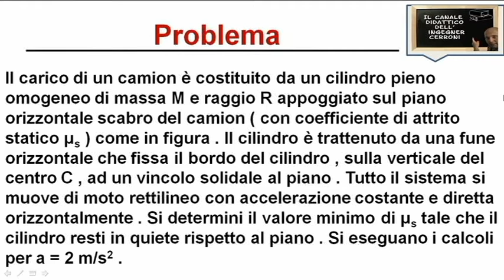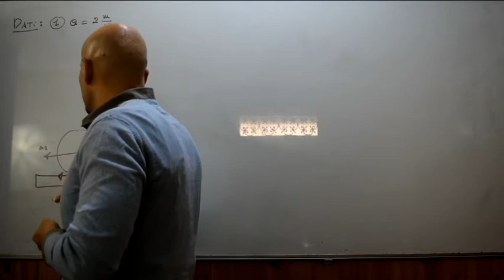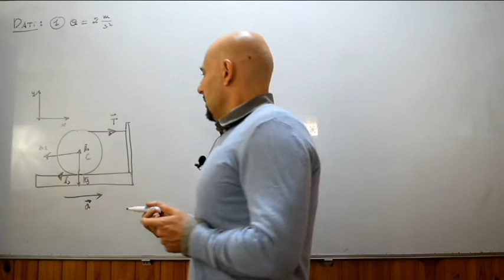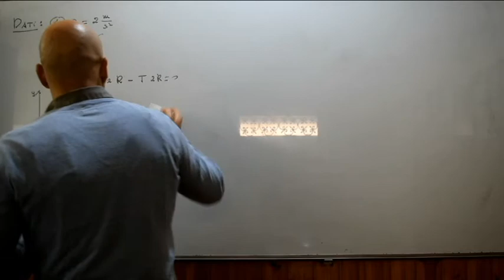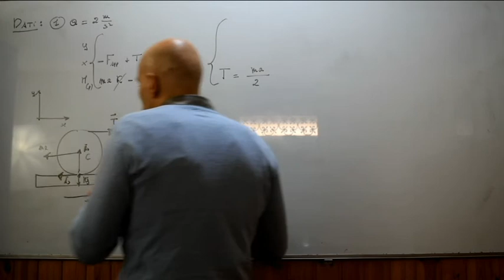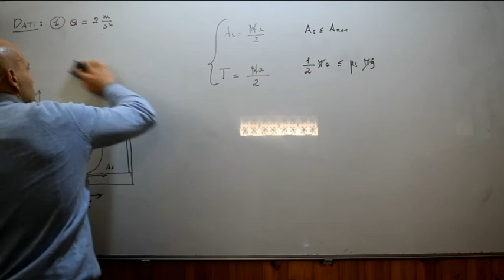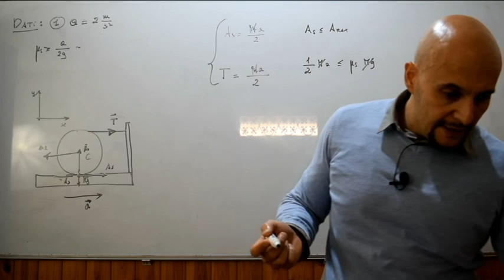Cilindro tenuto da una fune sul piano di un camion problema ( 74 )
In questo video viene risolto un problema riguardante i corpi rigidi nel quale un cilindro viene tenuto da una fune sul piano di un camion tratto da un testo d'esame assegnato alla facoltà di Ingegneria Medica dell'Università Tor Vergata di Roma.